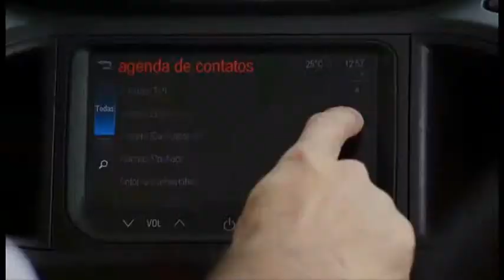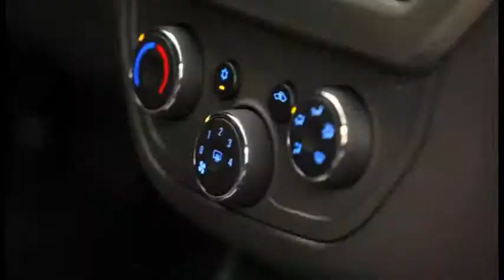PROGRAMA CARROS & CONSÓRCIOS NA GRANDE BAHIA 13.09.2014